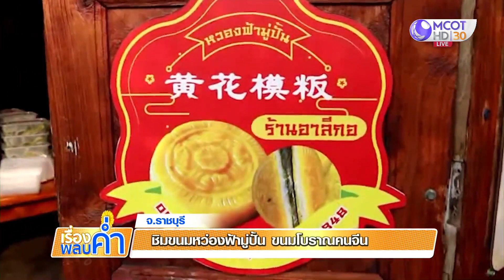หว่องฟ้ามู่ปั้น ขนมโบราณจีนแคะ หนึ่งเดียวในไทย ไปชิมได้ที่ราชบุรี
หนึ่งเดียวในไทย "ขนมหว่องฟ้ามู่ปั้น" ของชุมชนจีนแคะห้วยกระบอก อ.บ้านโป่ง จ.ราชบุรี ในงานประเพณีไหว้เจ้าพ่อสามภูเขา